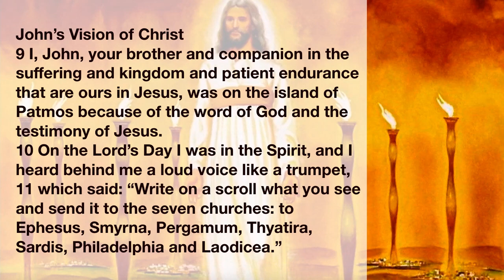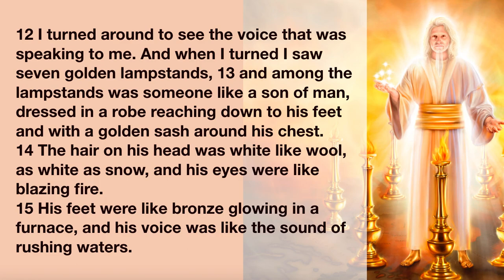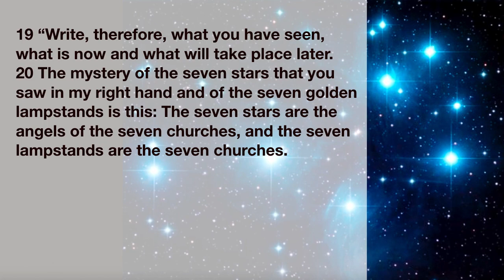John's vision of Christ | Revelation